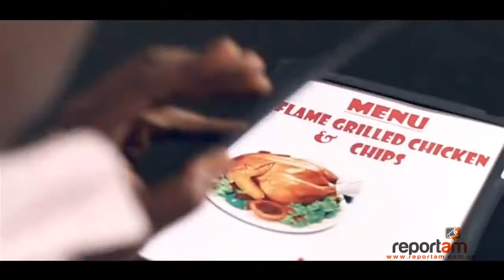Bad service at Restaurant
Watch this hilarious video and share your own bad customer service experience